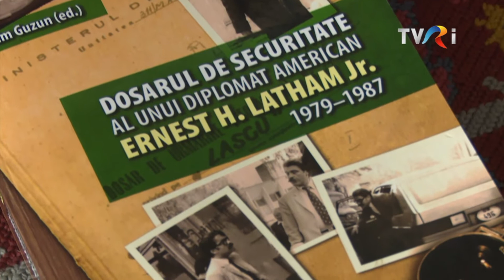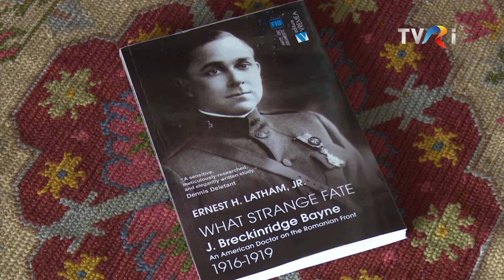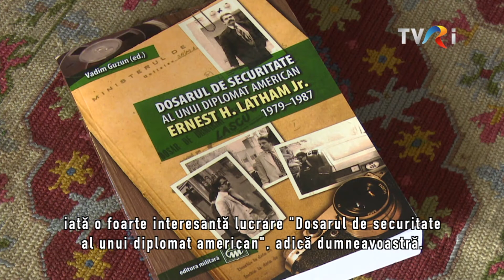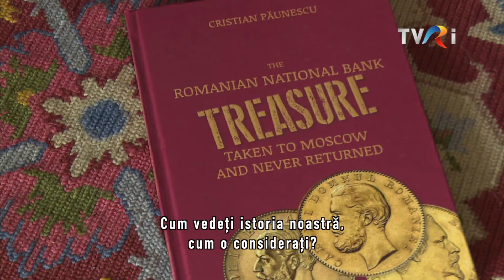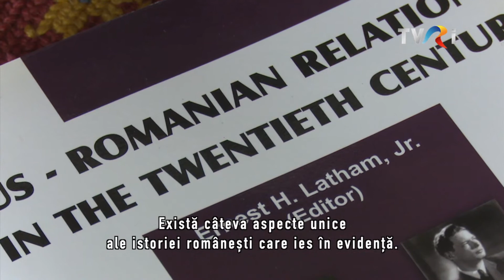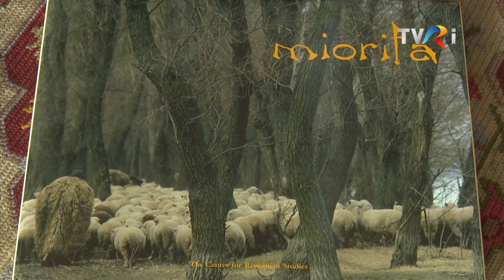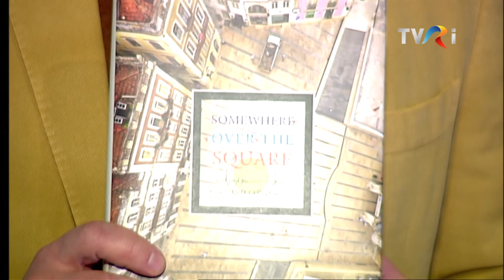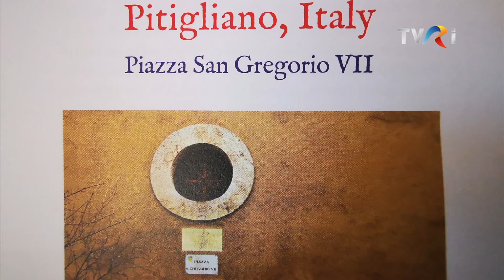A DOUA ROMANIE - Ediţia din 19.05.2022, TVR Internaţional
Joi, 19 mai, de la ora 21.00, la TVR Internațional, Corina Dobre v-a adus în atenţie noi personalități și proiecte care contribuie la promovarea unei imagini corecte a României în lume, dar și la cunoașterea istoriei recente a țării noastre.
Invitaţii ediţiei sunt producătorul şi jurnalistul John Florescu, Cătălin Constantin - editor de carte, antropolog şi profesor la Facultatea de Litere a Universității din București şi Ana Preda - realizatoare de documentare la Casa de Producţie a TVR.
Despre povestea nespusă a vieții Regelui Mihai în exil, prezentată în cel mai recent  documentar care îi este dedicat, povesteşte John Florescu, producătorul executiv al acestui film, precum şi al documentarelor "Războiul Regelui" (2016) și "Maria: Inima României" (2018). Descendent al unei vechi familii boiereşti din Ţara Românească, John Florescu a studiat istorie, politologie, filozofie şi economie la Boston College şi la Oxford.
Un foarte interesant  proiect de antropologie vizuală, realizat de profesorul român Cătălin Constantin a fost itinerat şi apreciat în mai multe ţări europene. Este vorba despre expoziția de fotografie „Orașe în rezumat. Piețe din Europa și istoriile lor”, prezentată cel mai recent la Torino, cu sprijinul Consulatului General al României din Torino și al Institutului Universitar de Studii Europene.
Casă de Producţie a TVR pregăteşte un documentar inedit - „Dragii noştri, aflaţi despre noi…” , un film în care viaţa de zi cu zi din perioada comunistă este prezentată aşa cum a fost ea, cu ajutorul scrisorilor din acele vremuri şi despre care oferă detalii Ana Preda. Pentru realizarea filmului, echipa TVR invită şi telespectaorii din străinătate să se alăture proiectului şi să participe cu scrisori şi/sau imagini din arhivă personală.
În aceeaşi emisiune este prezentată şi personalitatea istoricului și fostului diplomat american Ernest H. Latham, jr, care a publicat numeroase articole, studii și cărți despre istoria, politică, identitatea și cultură românească.  Aflați mai multe, din interviul realizat de Sandrino Gavriloaia.

Moderator: Corina Dobre
Documentariști: Giorgiana Șușurincă-Enache, Lilia Anghel
Jurnaliști: Roxana Segneanu, Virginia Ghiță, Sandrino Gavriloaia, Lucian Băbeanu

Realizator și producător: Liliana Văduva